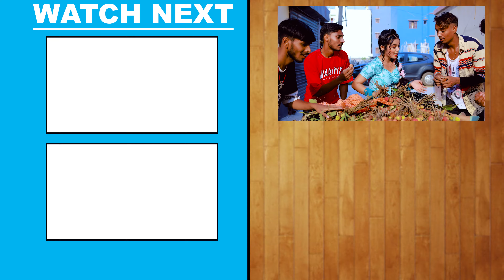खुशी कक्कर के इस गाने ने धूम मचा दी | लीची ले ल | Khushi Kakkar | Lichi Lela | Bhojpuri Song 2024